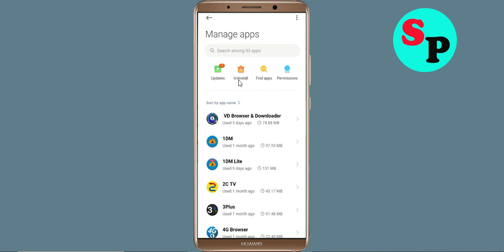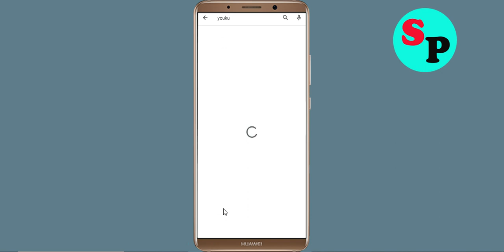Fix Unfortunately YOUKU App Has Stopped Error Problem Solved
In this video, i will show you How To Fix Unfortunately YOUKU App Has Stopped Error || Fix YOUKU App Not Open Problem Android. If you are facing same problem in your android mobile phone it will help you a lot.

e). Scroll to and tap YOUKU App
f). Tap Clear cache button.
g). Tap Clear data button, then YOUKU App.

h). Tap Uninstall YOUKU App, then YOUKU App.